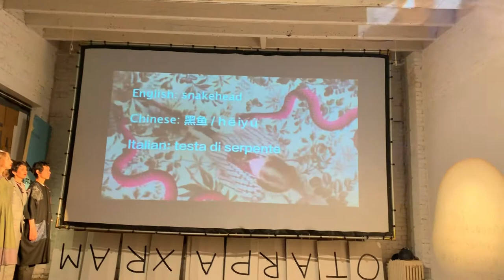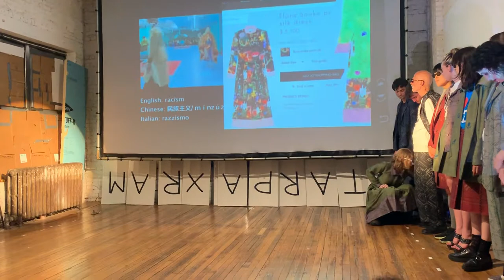part 2 PLEASE TEACH ME CHINESE /... ITALIAN MARX A PRATO ... 2018 MX GALLERY NYC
PLEASE, TEACH ME CHINESE / PLEASE, TEACH ME ITALIAN
MARX A PRATO / GUCCI A PRATO

this is part 2... - try part 1  first

mx - GALLERY  china town little italy version  canal street 2019

STARRING. Alex Shulan, , B Wurtz, Jenny Cheng, , Andrea Fourchy, Kai Matsumiya, Ala Dehghan,  Whitney Mallett,  Tracy Molis, ... more names

supported by
Oscar magnuson spectacles

NARCISM AGAINST FASCISM

Iwannabechienese.com
rescuecentropecci.info

fashion

referenes -
ganahl.info/marxaprato.html

more info coming..
this tis just RAW VIDOE..

thanks to everybody.